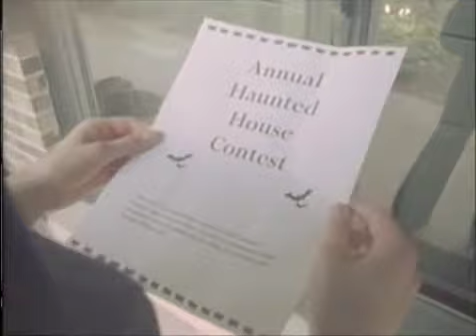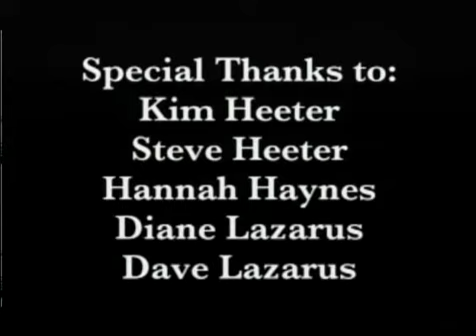Matthew and Molly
Production 2 - final film. A younger couple with nothing in common anymore sticks together by decorating their home up for the haunted house contest every year in their neighborhood.